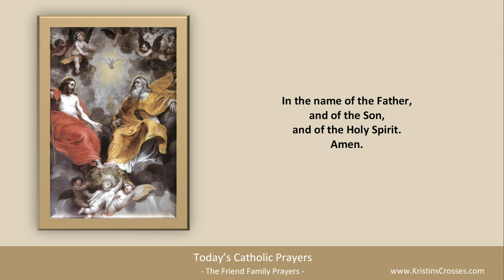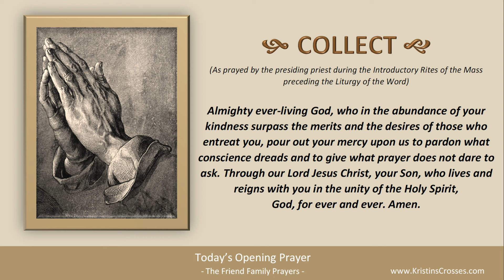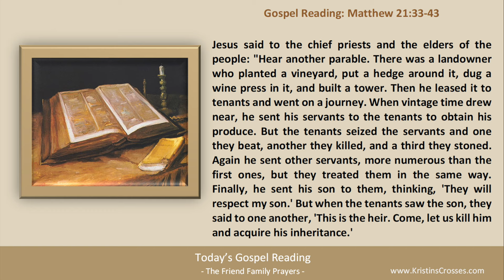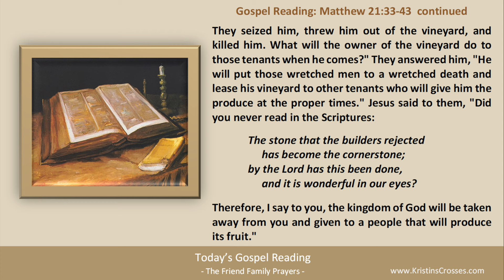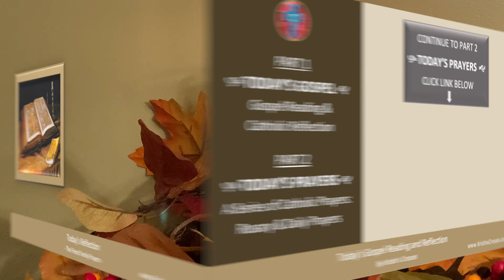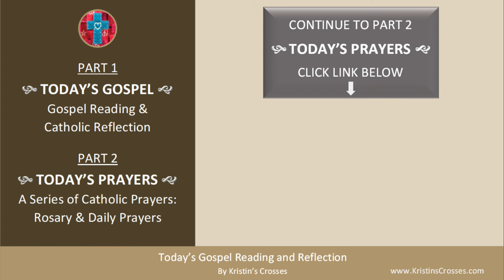Today's Gospel Reading & Catholic Reflection • Sunday, October 8, 2023 (w/ Podcast Audio)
to go to Today's Catholic Prayers for Sunday in Ordinary Time (today's rosary & today's prayers).

00:00 Intro
01:25 Today's Gospel Reading
03:11 Today's Catholic Reflection